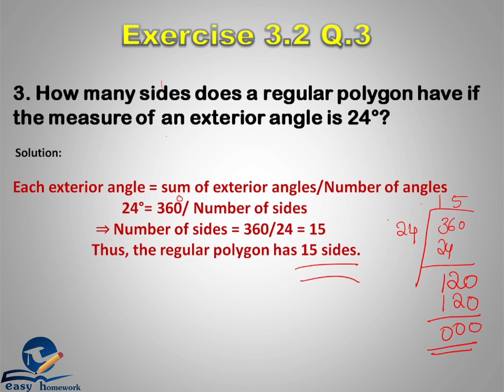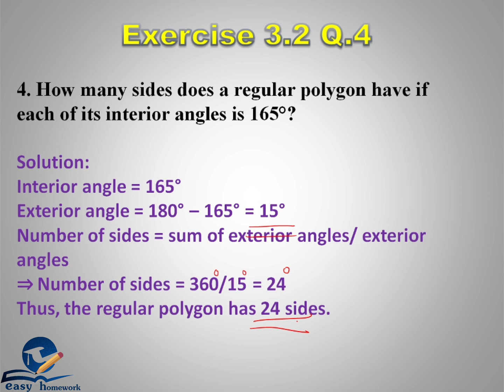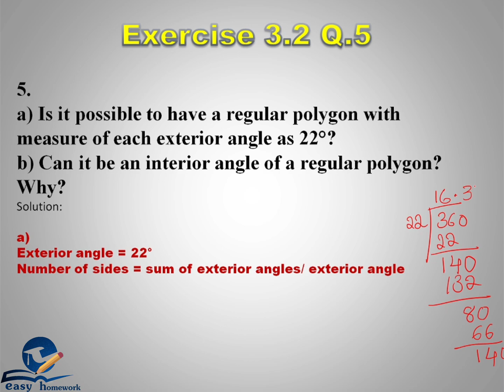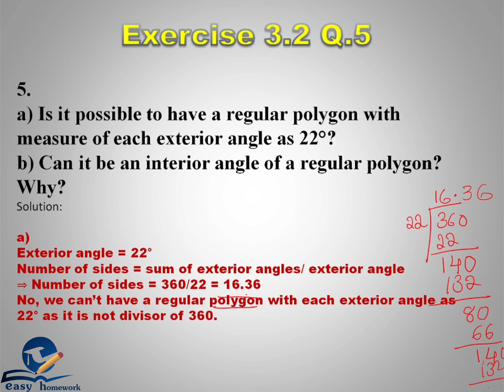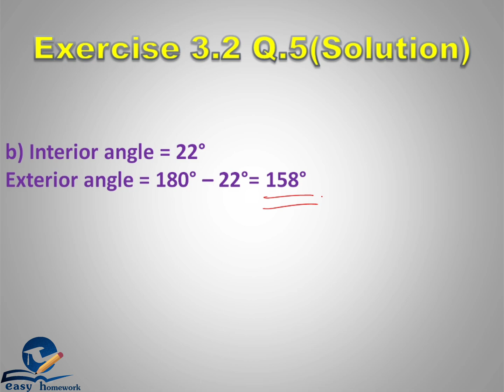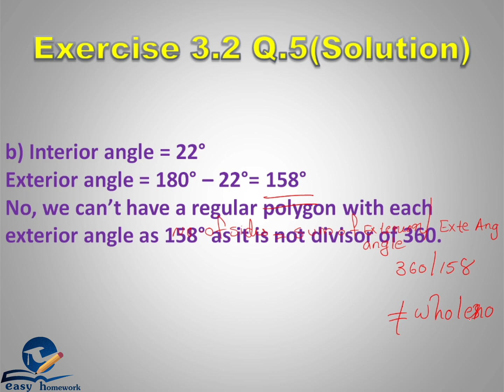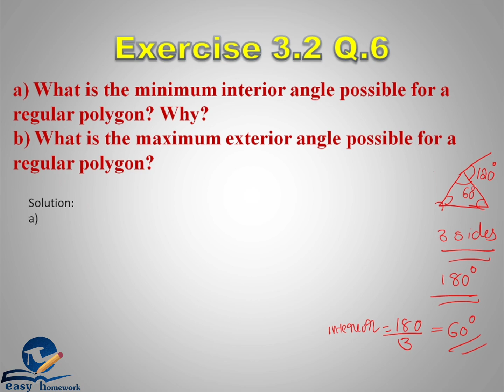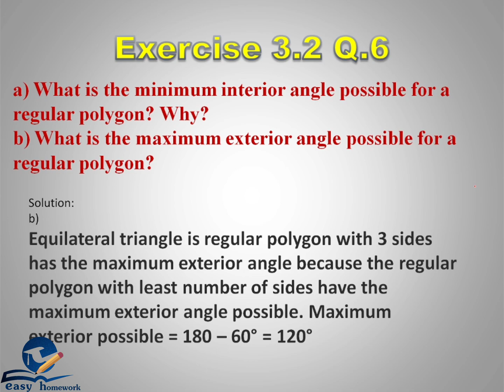CBSE CLASS 8 - CHAPTER 3 - UNDERSTANDING QUADRILATERALS- PART 8 - Exercise 3.2 Q. 3 to Q. 6